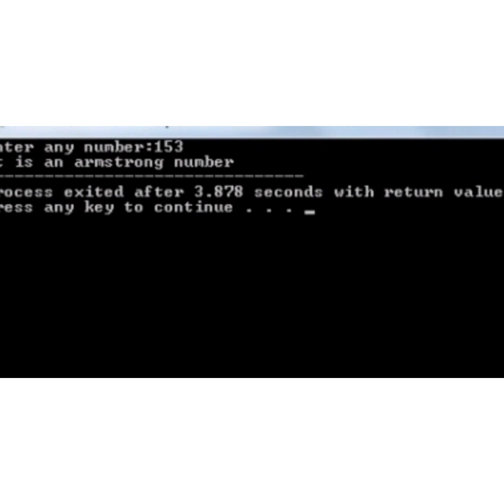armstrong number in c programming|c program to check armstrong number|concept of armstrong number